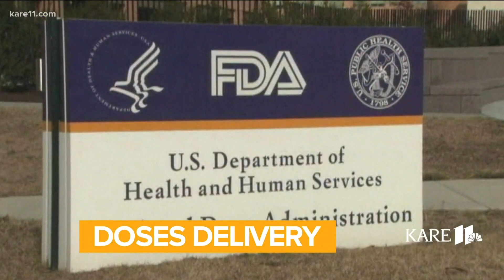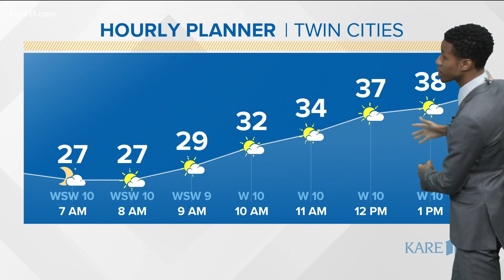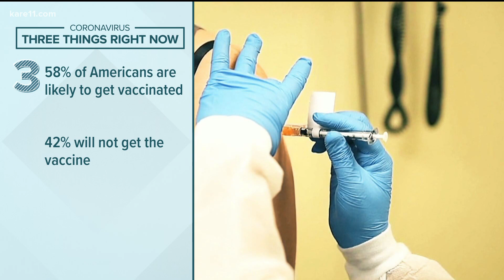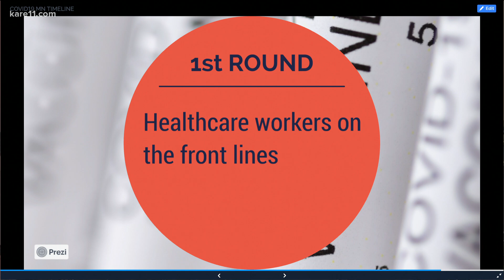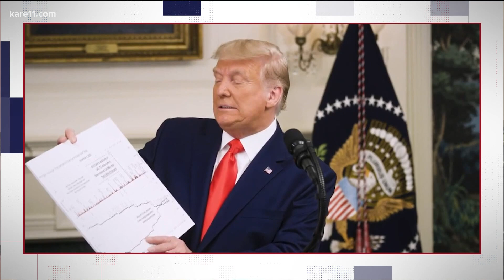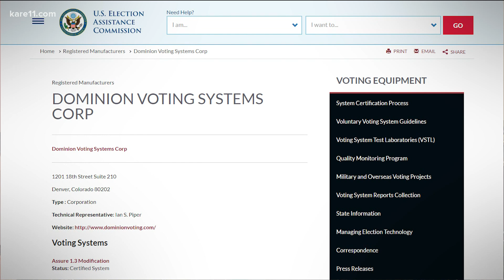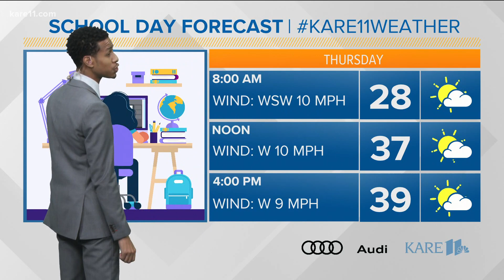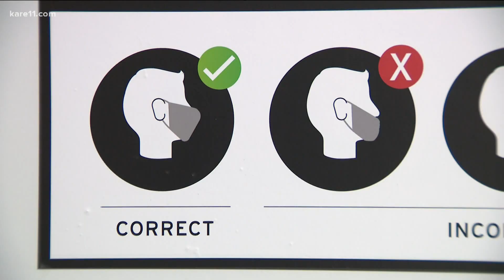Morning news headlines for Thursday, Dec. 3, 2020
Here are your top morning headlines and stories for Thursday, Dec. 3, 2020.